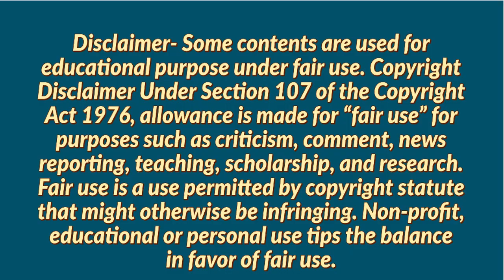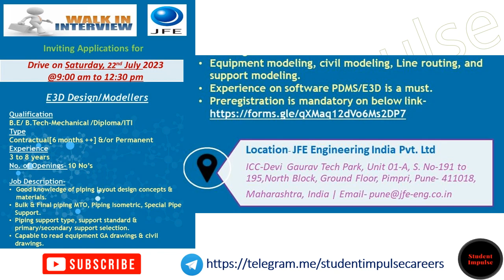JFE Engineering India Private Limited Pune | WALK IN For AVEVA E3D Designers Modellers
10th pass jobs in pune
it jobs in pune for freshers
fashion designer jobs in pune
data scientist jobs in pune
job consultants in pune
ifcc pvt ltd pune
software testing jobs in pune for freshers
google jobs pune
amazon work from home jobs pune for freshers
openings in pune
urgent jobs in pune
facultyplus pune
placement consultants in pune
pune playboy job
walk in jobs in pune
work from home jobs pune without investment
amazon work from home jobs pune
security guard jobs in pune 8 hrs
zp pune recruitment
marketing jobs in pune
pune job vacancy
current job openings in pune
work from home jobs in pune for housewives
british petroleum pune jobs
jobs in pune for freshers 12th pass
online jobs in pune
collabera pune
ncl pune recruitment
quikr jobs pune
logistics jobs in pune
packing work from home in pune
goldman sachs pune
jobs in pune for freshers graduate
receptionist jobs in pune
agarbatti packing work from home in pune
design engineer jobs in pune
sales jobs in pune
pune job 12th pass maruti suzuki company
tata motors vacancy in pune for fresher
naukri jobs pune
mba finance jobs in pune
data science jobs in pune
sap mm jobs in pune
safety officer jobs in pune
work from home pune
personal family driver job pune
mechanical companies in pune
top companies in pune for freshers
indeed pune
tech mahindra pune jobs
pharma jobs in pune
admin jobs in pune
jobs in pune for graduates female
infosys careers pune
lab technician jobs in pune
python developer jobs in pune
aera technology pune
placement agencies in pune
ngo jobs in pune
python jobs in pune
microbiology jobs in pune
workindia pune
numerator pune
barclays pune careers
delivery jobs in pune
tata motors pune job vacancy
mechanical design engineer jobs in pune
financial analyst jobs in pune
concentrix pune jobs
pharmacovigilance jobs in pune
capgemini pune careers
job opportunities in pune
online teaching jobs in pune
msc chemistry jobs in pune
mba jobs in pune
pune zp recruitment
cognizant pune careers
msci pune
chocolate packing work from home in pune
web developer jobs in pune
it companies in pune for freshers
quality engineer jobs in pune
power bi jobs in pune
job vacancies in pune for graduates
non voice jobs in pune
back office jobs in pune for freshers
wipro jobs in pune
iti jobs in pune
bny mellon pune jobs
bca jobs in pune
part time jobs in pune work from home
tata motors vacancy in pune
job vacancy in pune for 12th pass
research analyst jobs in pune
salesforce jobs in pune
siram company pune vacancy
diploma mechanical jobs in pune
agriculture jobs in pune
top placement agencies in pune
amazon job vacancy in pune
mechanical jobs in pune
network engineer jobs in pune
networking jobs in pune